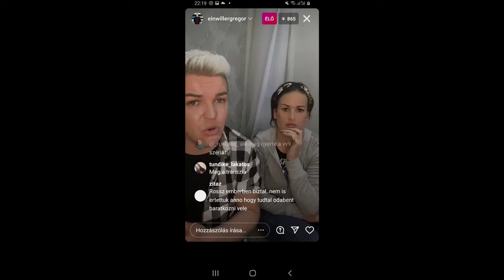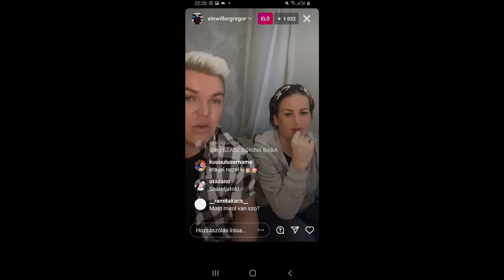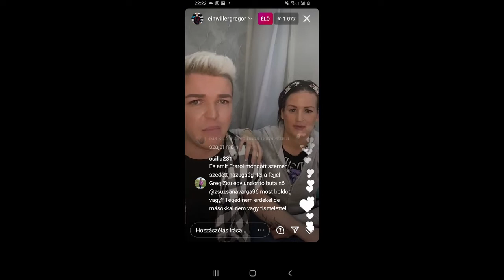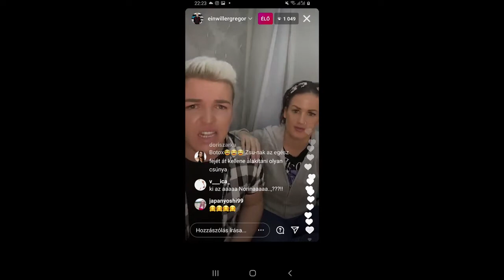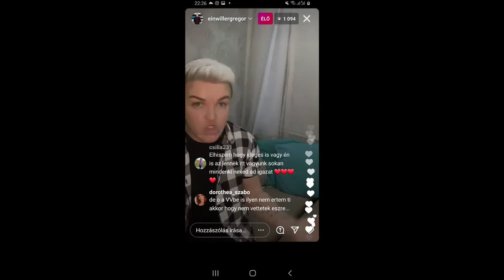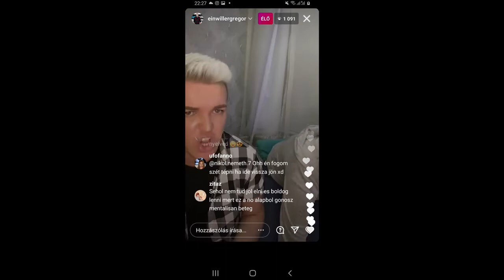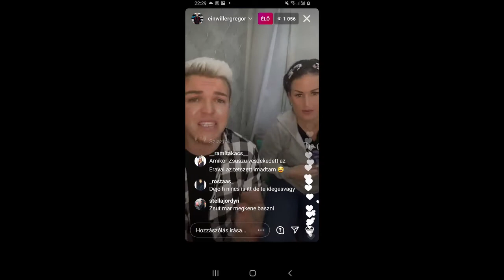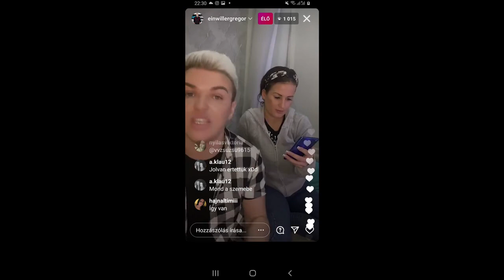ZSU CSAK BISH BHARBIE-N, NORYNÁN TUD FELKAPASZKODNI | VV9 ZSU PUTRIBAN LAKIK | ZSU HAZUG | II.